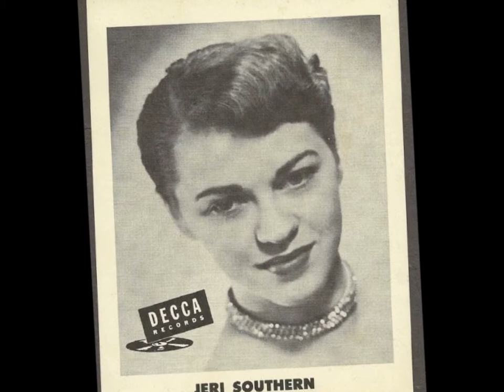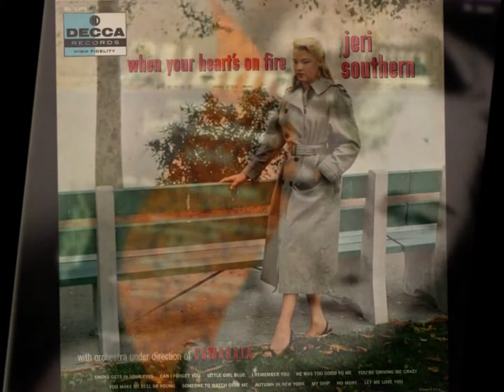Jeri Southern - Scarlet Ribbons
Jeri Southern with a lovely vocal rendering of the much recorded 'Scarlet Ribbons' composed in 1949 by Evelyn Danzig (music) and Jack Segal (lyrics). Jeri recorded this song in March 1955 for her album 'The Southern Style'. Ken Barnes writing the sleeve notes for the CD reissue said "Today, when the manufactured lump in the throat is standard procedure for all vocalists - not to mention the obligatory shivering vibrato - how satisfying it is to find a singer whose voice is devoid of artifice and brimming with true style"